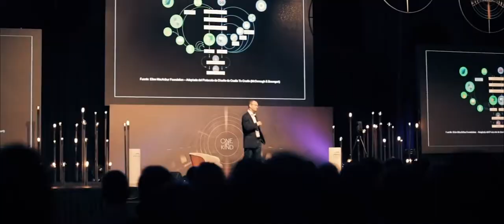America Business Forum - Trailer Oficial